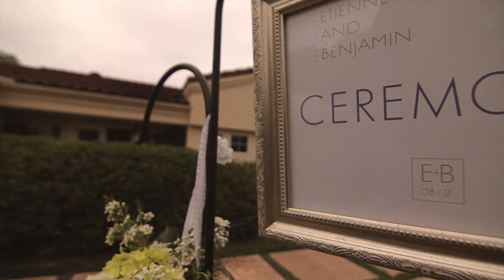Etienne and Ben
This beautiful wedding was shot in San Elijo Hills, California.
Shot on 7D and 60D
Music licensed at The Music Bed: Kerry Muzzey - Best Day of My Life